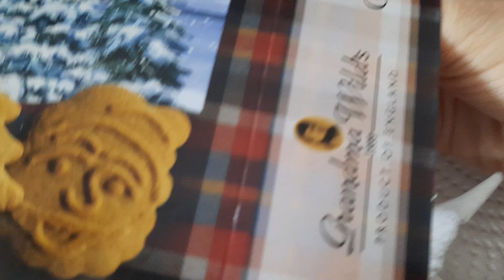eating Christmas gingerbread cookies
Happy Christmas merry holidays!